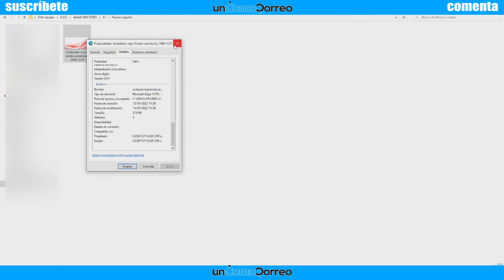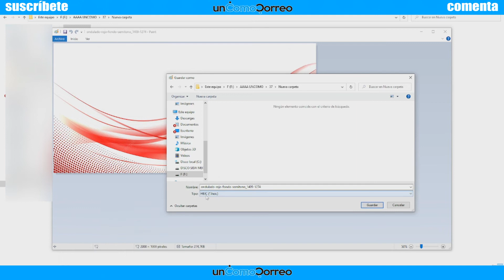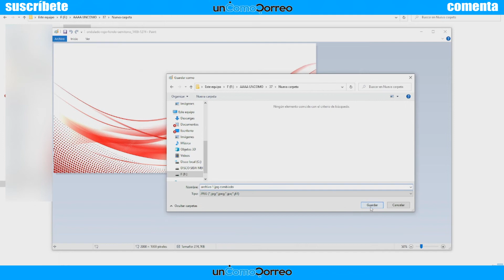✅CONVERTIR ARCHIVOS HEIC A JPG [SIN APLICACIONES]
Para convertir archivos HEIC a JPG como un profesional en Windows, tienes que VER este pedazo de tutorial que hemos preparado para ti.

00:00 Convertir en Windows
00:48 Convertir HEIC a JPG